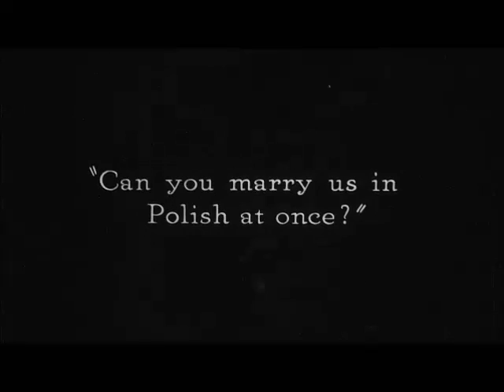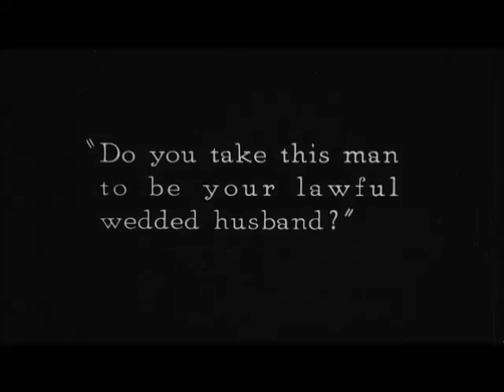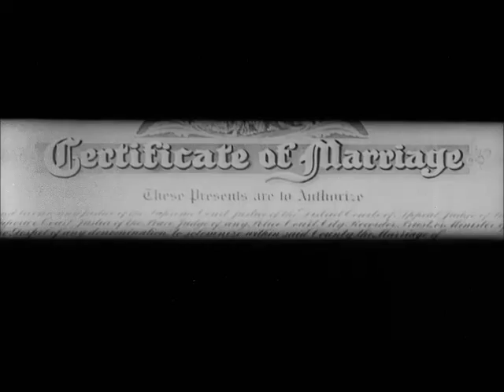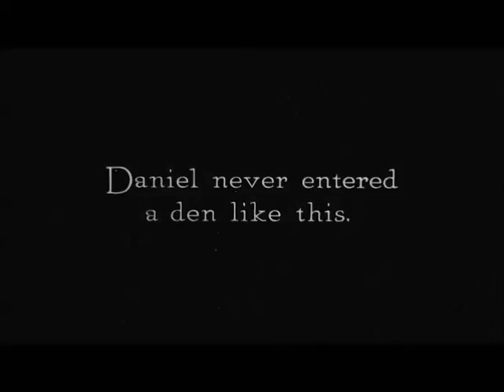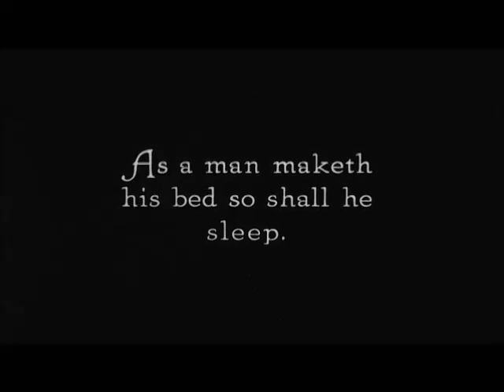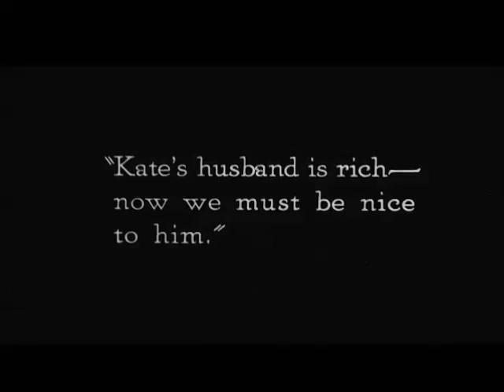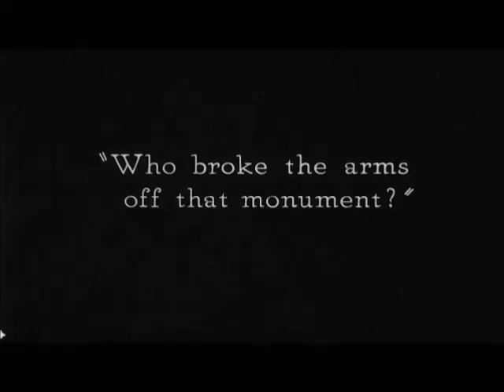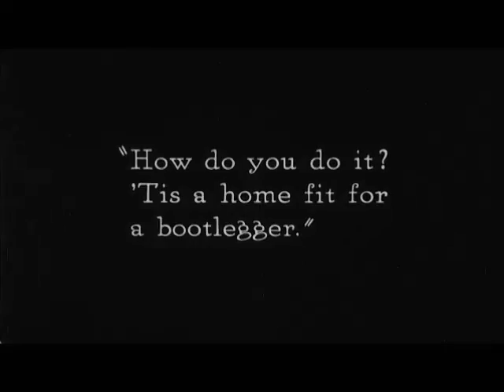Buster Keaton's My Wife's Relations 1922